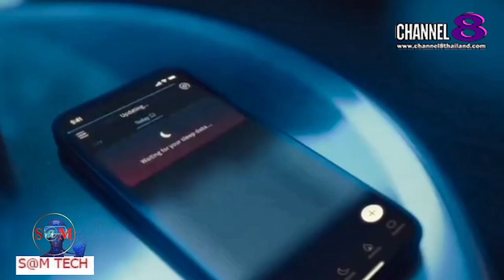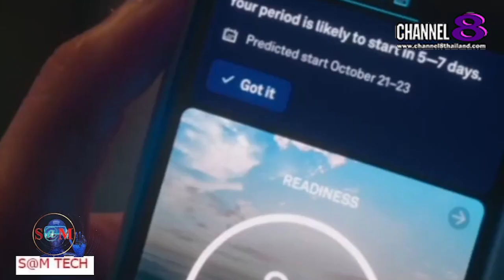TheSaMET!NEWS : "BREAKING​ NEWS" แหวนวัดออกซิเจนในเลืิอดและประสิทธิภาพ​การนอน